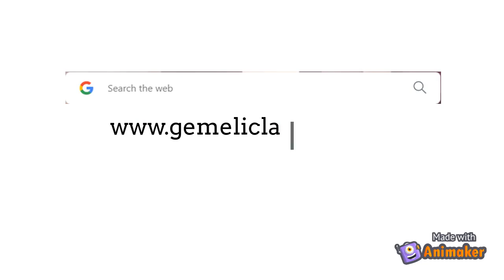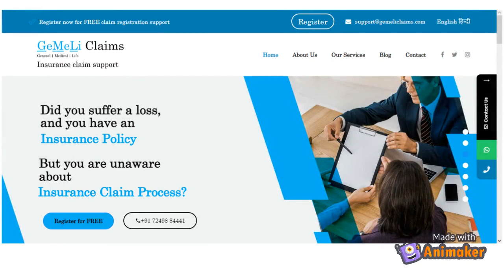Not aware about the claim process? | GeMeLi Claims | Insurance Claim Support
Unaware about the claim process, Connect to GeMeLi Claims.